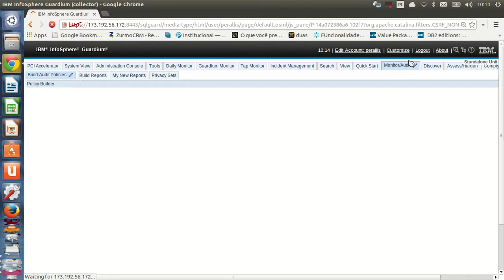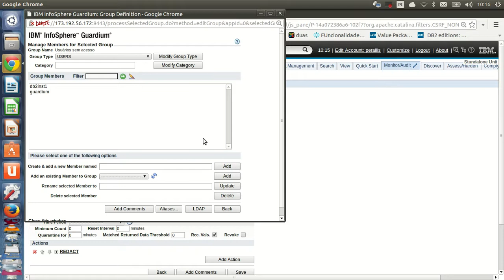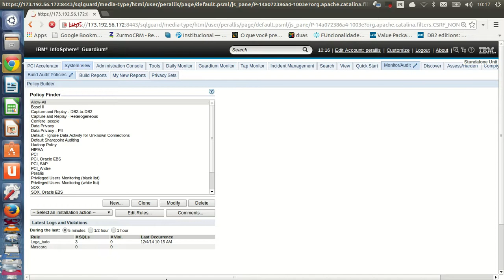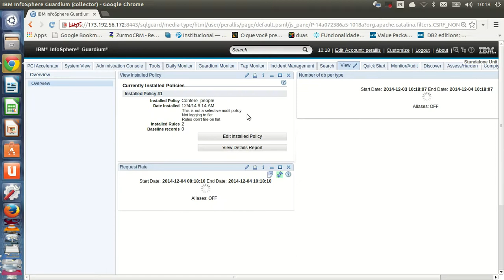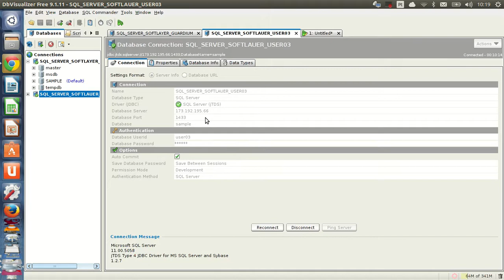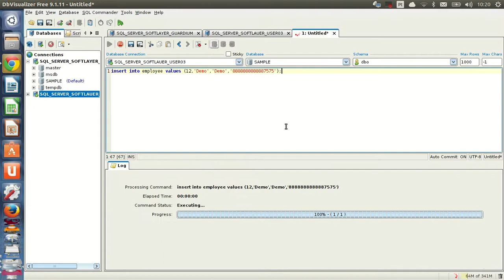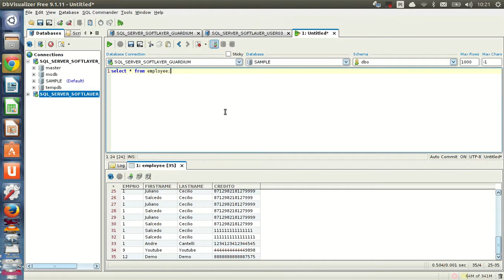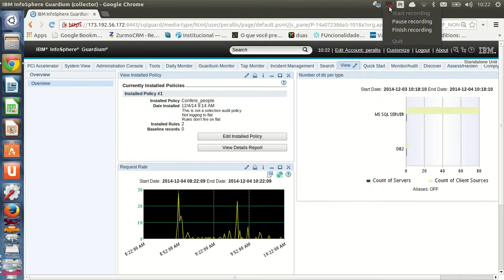Mascaramento Dinâmico de Dados com IBM Guardium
Preparamos um vídeo para você conhecer a funcionalidade de mascaramento dinâmico de dados sensíveis com o IBM Guardium.

Com esta funcionalidade você pode proteger seus dados sigilosos, mesmo daqueles usuários que possuam perfis de administradores de banco de dados ou acesso momentâneo aos seus sistemas.